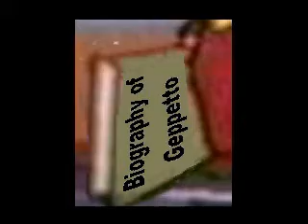Karl Rove the Early Years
The formative years leading to the phenomenon known as Bush's Brain.